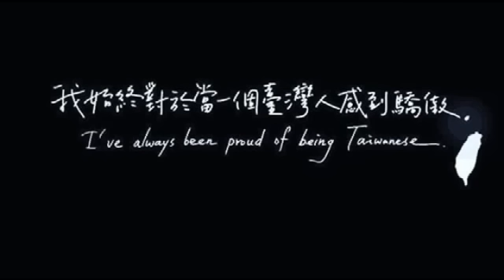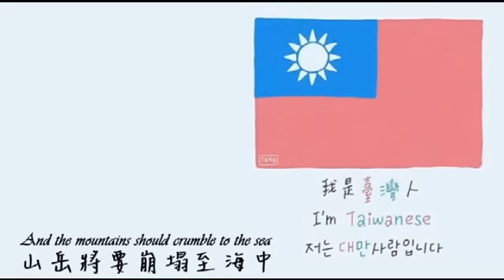「挺子瑜」Stand By Yu《站在你身邊》MV--蘋果日報20160117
台灣16歲女孩周子瑜昨晚「被道歉」，不僅引發全國民眾憤怒情緒，各國網友也自發在各大社群平台跨國聲援，以子瑜的「瑜」英文發音＂Yu＂，發起＃standbyyu活動.